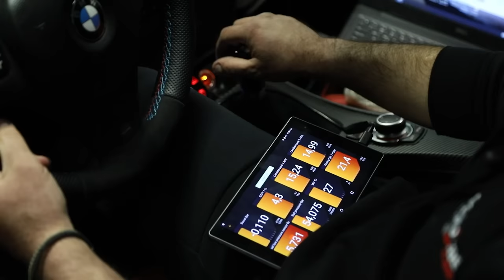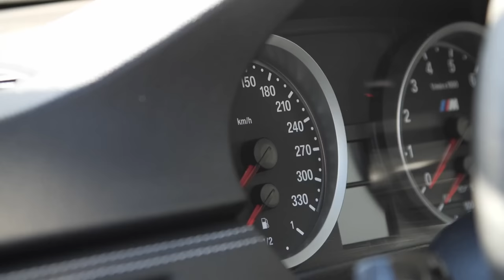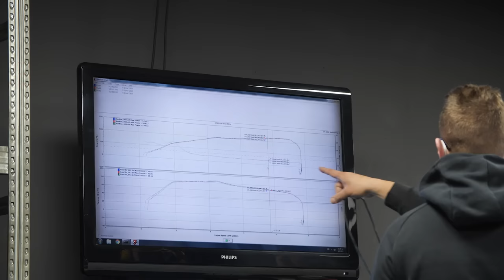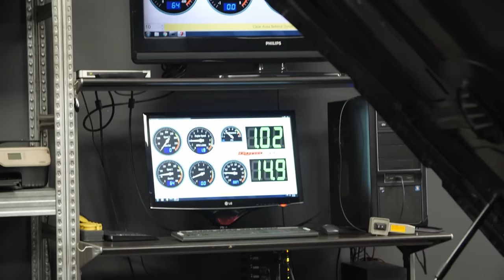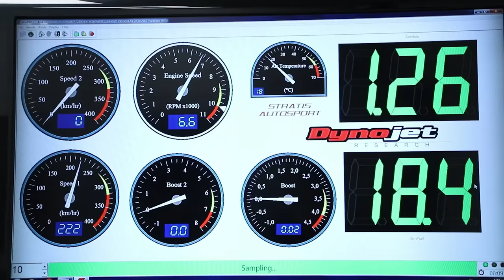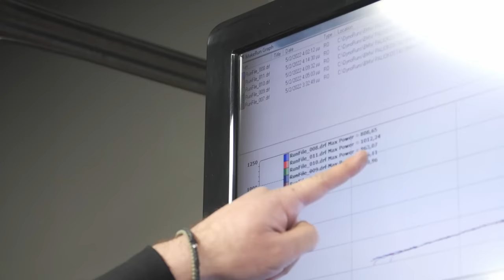ΤΕΡΑΤΩΔΗ BMWs στο δυναμόμετρο! Πάνω από 1000 HP!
DYNO-DAY με μερικές απο τις τελευταίες δουλειές το Χρήστου Παλιοκώστα. Σας ευχαριστούμε προκαταβολικά! Καλή διασκέδαση!

Καλοσήρθατε στο DriftMoments.Gr by The Great Nation!!!
Στο κανάλι αυτό θα βρείτε βίντεο που αφορούν την αγάπη μας προς τα αυτοκίνητα και κυρίως το Drift!

Βρείτε τον Χρήστο Παλιοκώστα στο Instagram: chrispaliokostas
Ακολουθήστε μας στο Instagram: driftmoments_gr